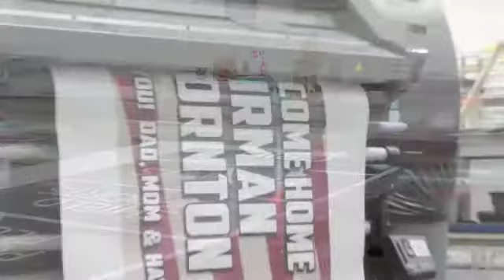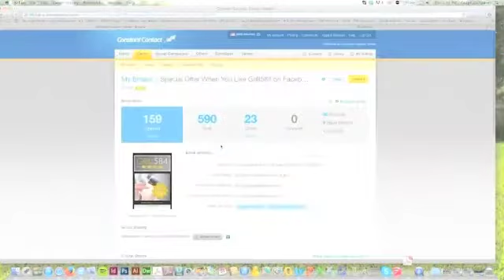PIP Triad - Helping All Triad Businesses Grow (FULL)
From our humble beginnings in Shadowbrook Plaza, to our spacious South Main Street location, and now spanning across the Triad into Greensboro and High Point, PIP Triad strives to offer our customers the very best in marketing services and advancements in technologies...